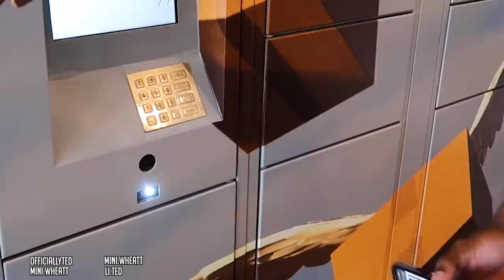I CAN'T BELIEVE THIS HAPPENED...